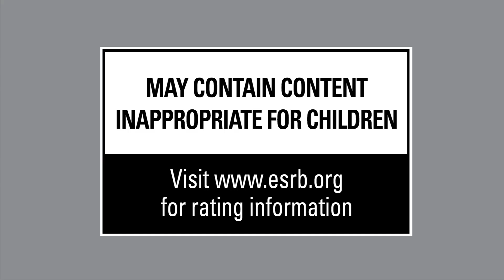Samurai Warriors Spirit of Sanada Announcement Trailer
Samurai Warriors Spirit  of Sanada Announcement Trailer from KOEI TECMO.